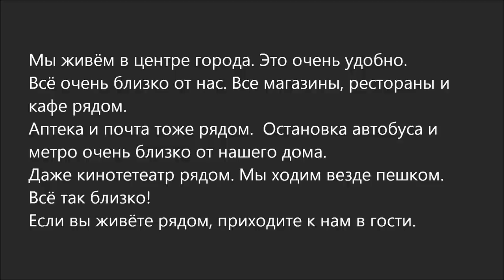Russian Audio Text 1 (рядом)